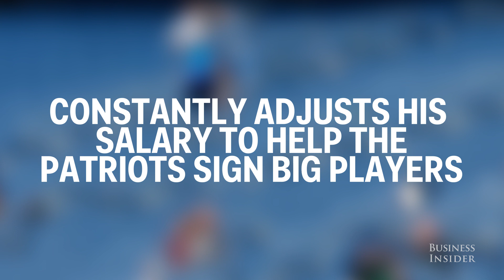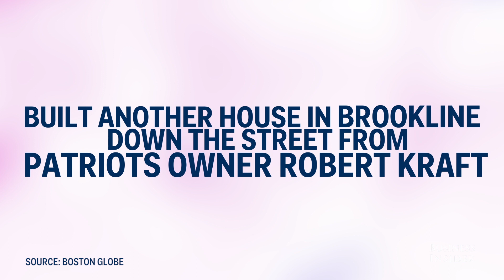How Tom Brady makes and spends money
Tom Brady is one of the NFL's most hated and beloved stars. Here's how the NFL superstar makes and spends his millions.